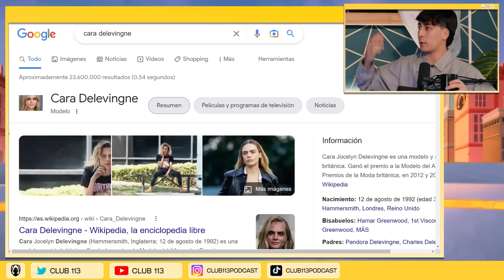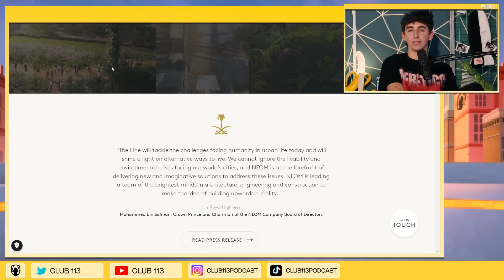CLUB 113 | EPISODIO 29 con LAURA ESCANES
00:00 INTRO
00:32 INICIO
02:52 ESTAFAN A GOORGO Y WERLYB EN SAN FRANCISCO
06:01 CÓMO DUERME LAURA ESCANES
08:20 ANÉCDOTAS DESAGRADABLES DE FIESTA
16:01 LOS FILTROS DE INSTAGRAM
19:42 BLACK ALIEN
22:04 LOS PAPARAZZIS
29:10 ¿PONDRÍAS LOS CUERNOS POR DINERO?
37:57 EL FUTURO DE LAS RRSS
54:46 LA CIUDAD DEL FUTURO
58:10 LOS INICIOS DE LAURA ESCANES
1:07:10 LAURA ESCANES STREAMER
1:11:59 LA HIJA DE LAURA
1:26:54 TICS Y MANÍAS
1:31:51 LAURA GAMER
1:32:46 WERLYB SUFRIENDO DOLORES MENSTRUALES
1:40:45 FINAL

Club 113 es un podcast de Team Heretics presentado por Goorgo, Nil Ojeda y Werlyb. Cada martes a las 21:00h en Twitch.